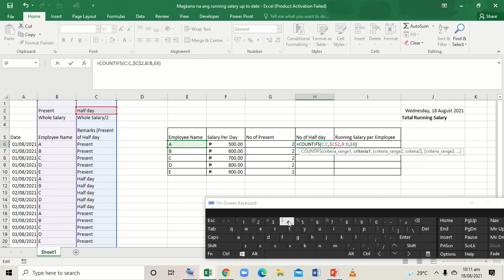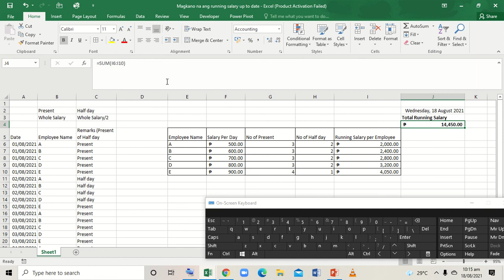Magkano na ang running salary up to date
Magkano na ang running salary na ginagastos natin up to date?